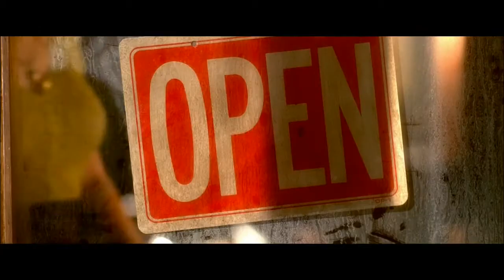Burlesque Videoclip con Christina Aguilera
Videoclip de Christina Aguilera en su debut cinematografico en ''Burlesque''